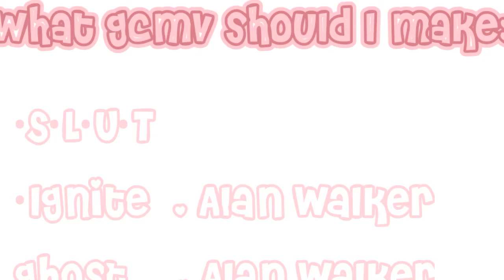what gcmv should I make?